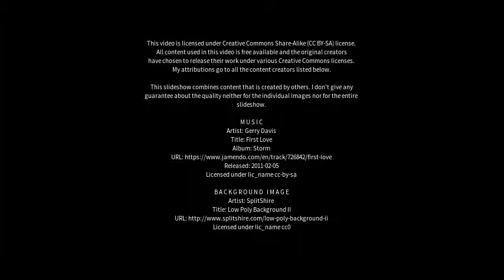Best places to visit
Best places to visit - Doonside (Australia) Best places to visit - Slideshows from all over the world - City trips, nature pictures, etc.